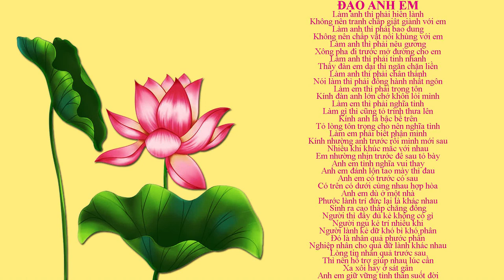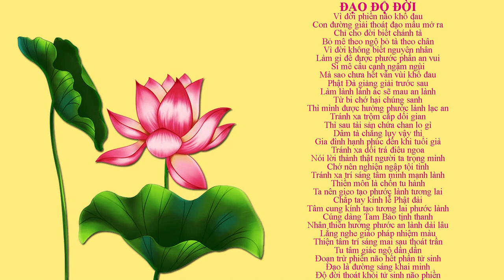ĐẠO ĐỨC KỆ | SƯ THANH MINH | CHÙA PHÚC MINH